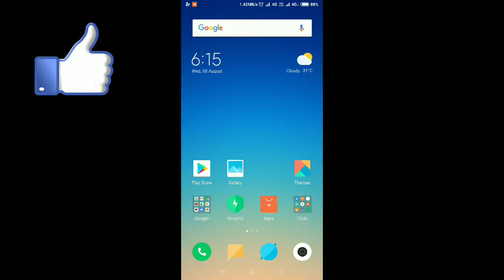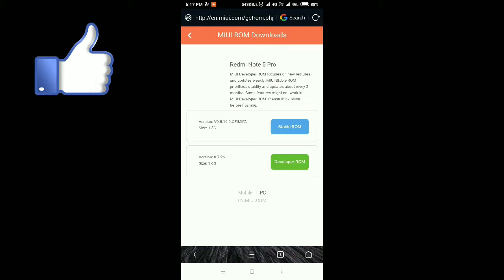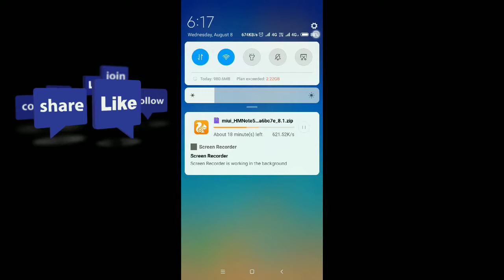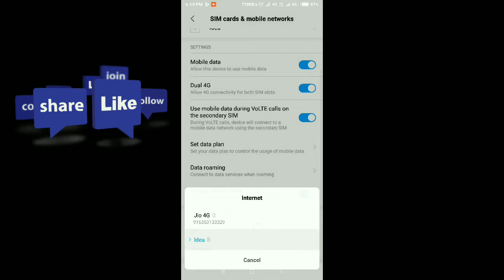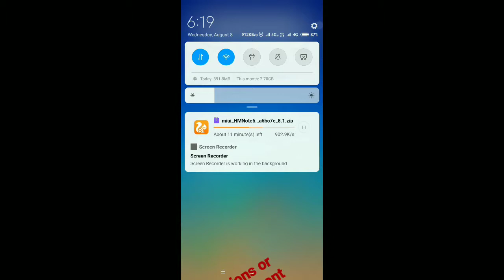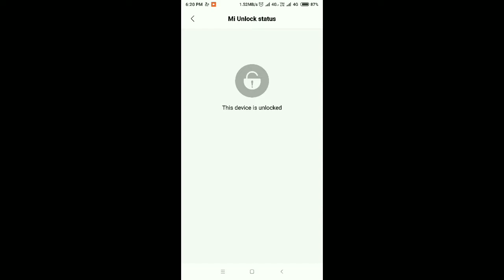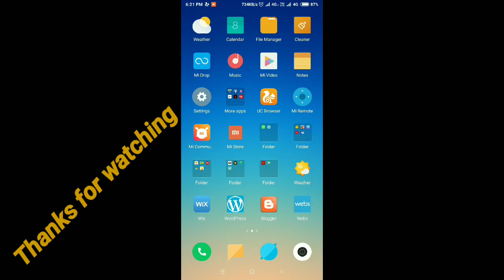Why Top secret is given in beta miui 10 || one more ROM suspended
You can go and select your phone check